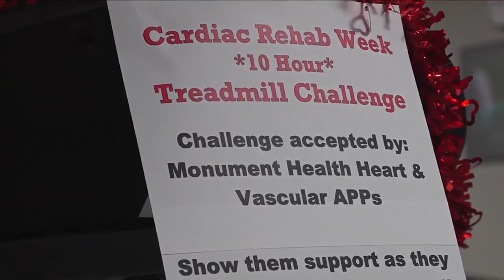Monument Health providers bring awareness to cardiac rehabilitation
February is known as the month of romance. It's also known as American Heart Month.